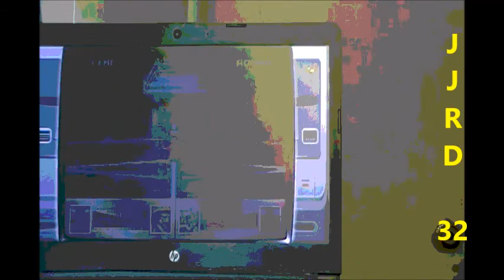Juan Javier Vs John Kaamea (Boxeo Internacional)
"El Tata" -  El Debutante Juan Javier C3 T1 -  Modo Carrera de Boxeo - JJRD 32